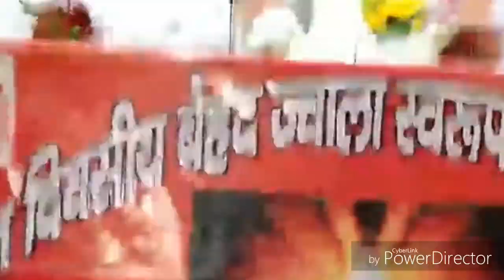ये विधि द्वारा गुस्सा करना न करना, हमारे हाथ में हैं... By राजयोगीB.K.रामनाथ भाईजी(शांतिवन)